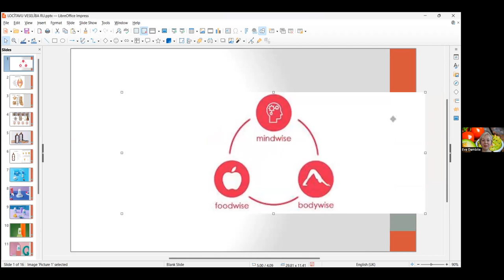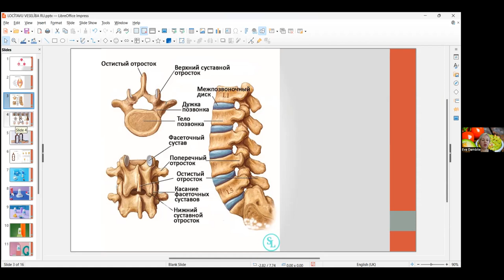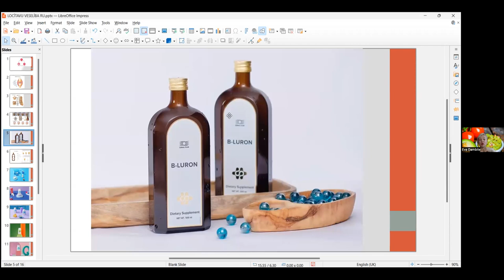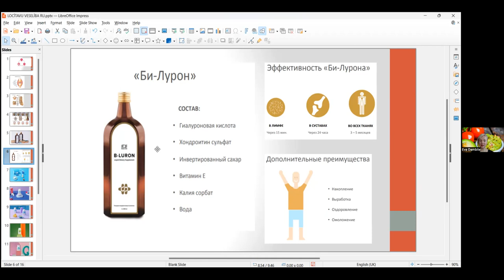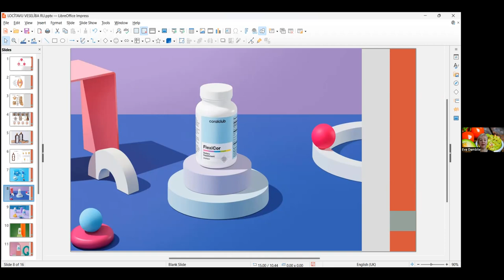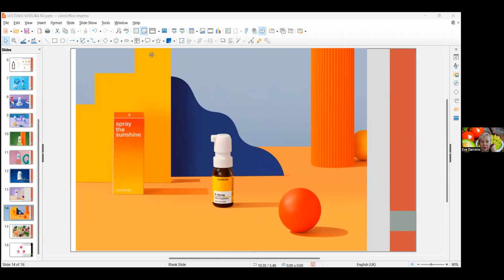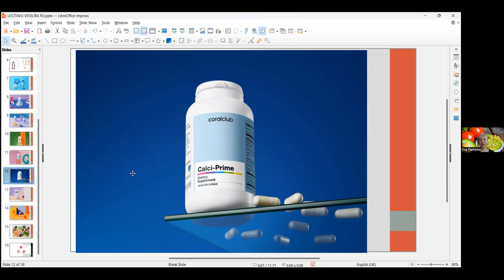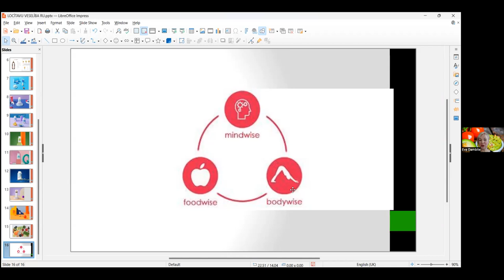О здоровье суставов глазами физиотерапевта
Встреча «Час ЗДОРОВЬЯ» на русском языке.
Тема: "О здоровье суставов глазами физиотерапевта"

Поговорим про:
✅ как и когда можно восстановить подвижность суставов без хирургических вмешательств;
✅ какие продукты используются для усиления питания в программах по здоровью суставов;
✅ особенности применения и отзывы потребителей...
✅ советы физиотерапевта...

Встречу проводит Эва Дамбите,- физиотерапевт, и члены Coral Club.

🫶Встреча будет полезна всем, кто интересуется природными методами поддержания здоровья.

По всем вопросам обращайтесь к своему консультанту.